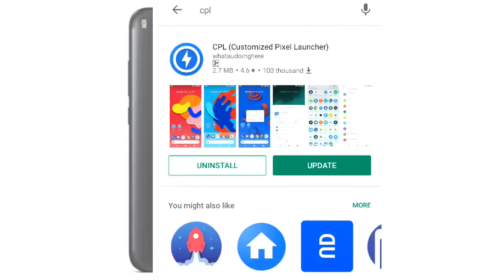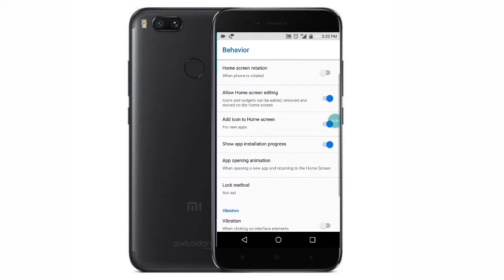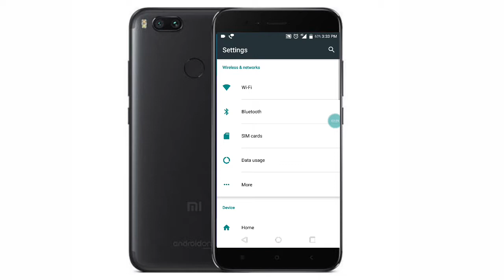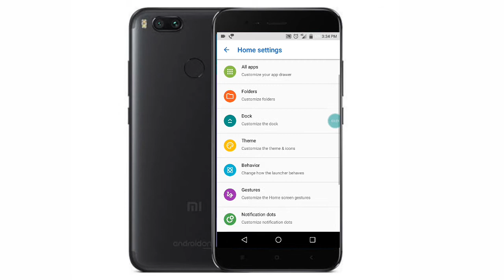How to Get Android Q App Open Animation on any Android (No Root Required) [Hindi\Urdu]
Hello friends In this video i will show you how to get custom app open animation on any Android..